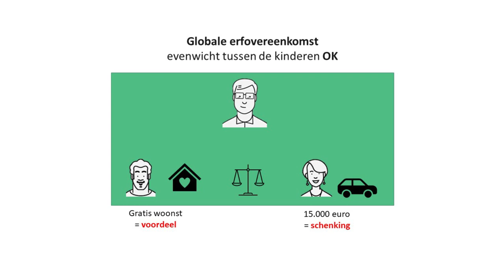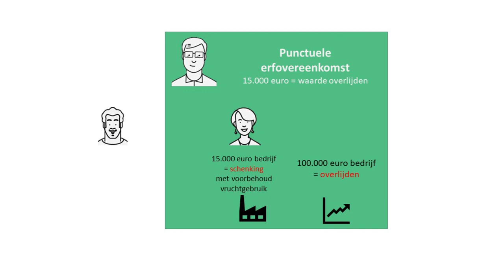De erfovereenkomst: een nuttig instrument om erftwisten te vermijden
Vreest u dat er na uw overlijden discussie zal ontstaan tussen uw erfgenamen over de verdeling van uw nalatenschap? Een erfovereenkomst biedt de mogelijkheid om vooraf afspraken te maken over bepaalde aspecten van uw nalatenschap.Ontdek in deze video hoe dat in zijn werk gaat.

Benieuwd wat wij voor u kunnen betekenen? Ontdek ons uitgebreide aanbod op